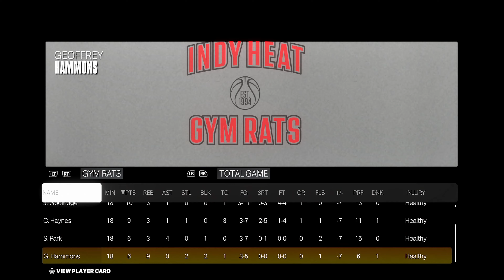WE HAVE A DIFFERENT MENTALITY IN 2ND SESSION OF EYBL! FIRST WIN? NBA 2K24 HIGHSCHOOL AAU!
I’m not the owner of any of the music being played in my videos

NBA 2k24 my park,

Best mypark,

NBA REACTIONS

CHRISTIAN YOUTUBER

CHRISTIAN GAMER

FUNNY YOUTUBER

UPCOMING GAMER

 NBA

Nba 2k24 high school rosters, how to create high school players in 2k, cashnasty, OSN, Lsk, jesserthelaser

NBA 2k24 gamer, best players in high school, ESPN, bleacher report, lamelo Ball, lamelo ball in 2k, how to create lamely ball in 2k

NBA 2k24 beat builds, NBA 2k3 college gameplay, NBA 2k24 high school

NBA 2k24 dribble tutorial, NBA 2k24 mixtape NBA 2k24 Glitch, NBA 2k24best shot

NBA 2k24 career Mode NBA 2k24 Animations NBA 2k24 highschool NBA 2k24 Rookies, Nba 2k24 NCAA, NBA 2k23 Crossovers

NBA 2k24 Vc, NBA 2k24 Mypark, NBA 2k24 rebuild videos, NBA 2k24 Bacpacks

basketball reactions, reaction videos